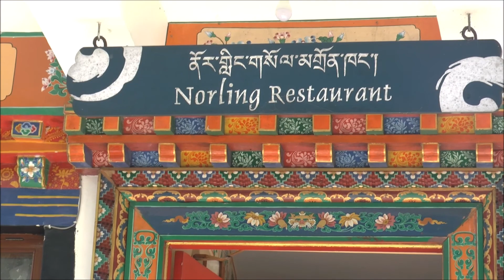2019 10 INDIA 16 DHARAMSHALA 6 TibetanNorbulingkaInstitute CB S FILM Zzz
CB-S FILM- Zzz 2019 - INDIA - 16 - DHARAMSHALA

6: A visit to the Tibetan Norbulingka Institute preserving traditional Tibetan Arts & Crafts, set in a beautiful garden. It includes lunch at Norling Restaurant within the Institute and a visit to their Buddhist Temple.